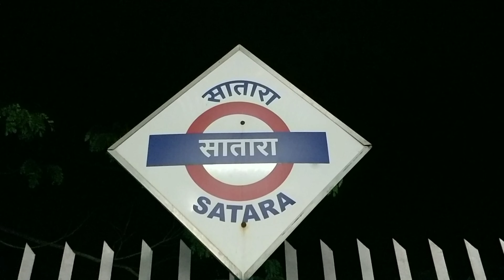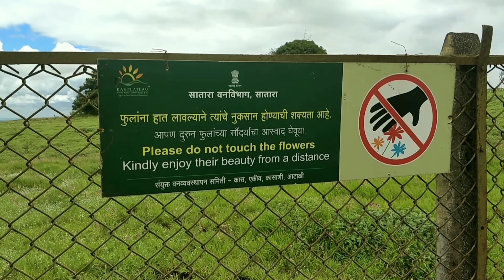Kaas Pathar Satara 2022 | कास पठार | Kaas Plateau | Valley Of Flowers|TwentyFour Reddy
Kaas Pathar Satara 2022 | Kaas Pathar | कास पठार | Kaas Plateau | Valley Of Flowers |Sandiip Rreddy

Kaas Pathar or Plateau located in the Satara district consists of several varieties of flowers that bloom at a particular season of the year. This plateau is inscribed in the UNESCO World Heritage sites list under the name the Western Ghats.

From Mumbai-Satara Train Fair(SL): 230rs
From Satara Train Station-Satara Bus Station(ST Bus Fair) 6Km: 10rs
From Bus Station-Kaas Pathar Base(25km): 40Rs
Entry Fees: 100rs(Both Online and Offline)
Jungle Safari on Jeep: 4000rs Per Jeep (8ppl Max)

Kaas Pathar Satara
Kas pathar satara 2022
kaas plateau
kaas pathar
kas pathar
kaas pathar season 2022
kaas pathar satara
kaas plateau of flowers
kaas plateau 2022